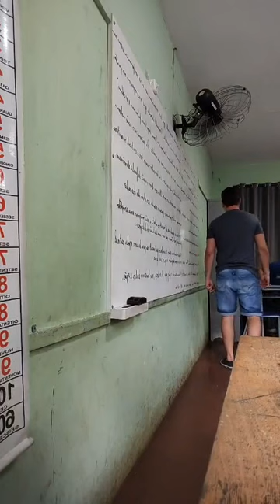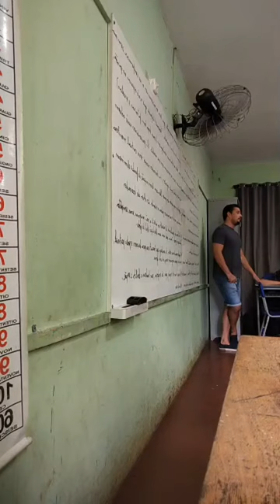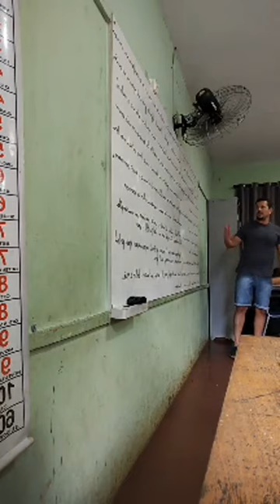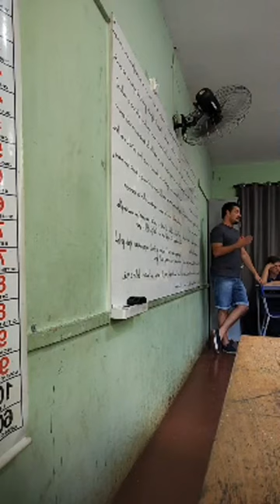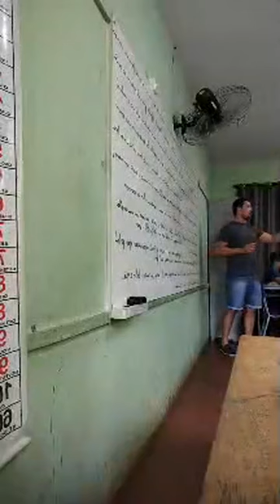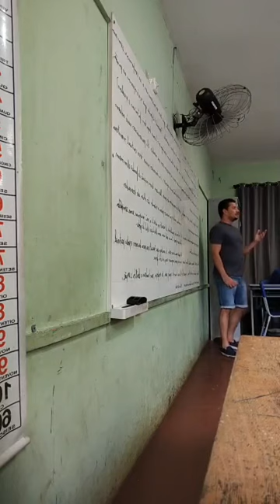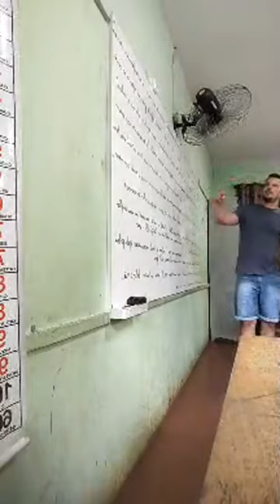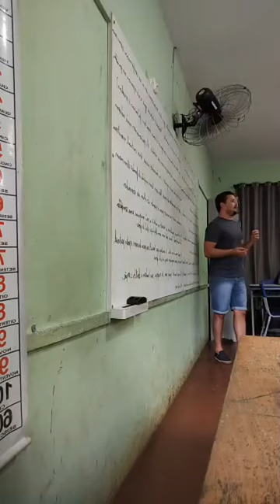Michel Foucault: Onde há poder, há resistência; Vigília e controle